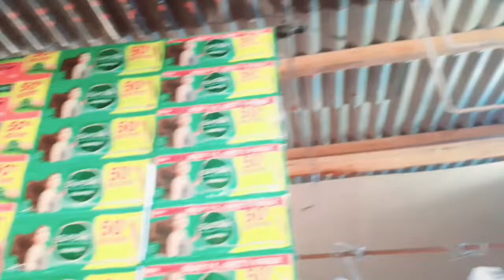Dahil brownout at walang magawa update ko kayo sa aking munting tindahan dahil wala na pong laman